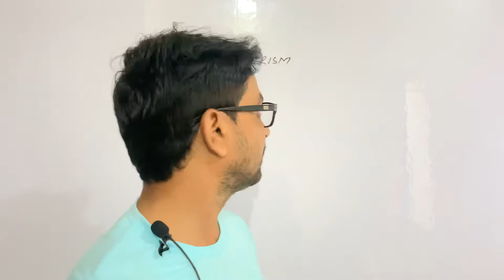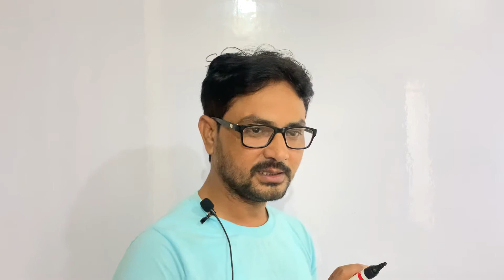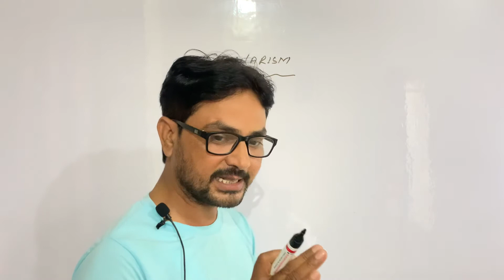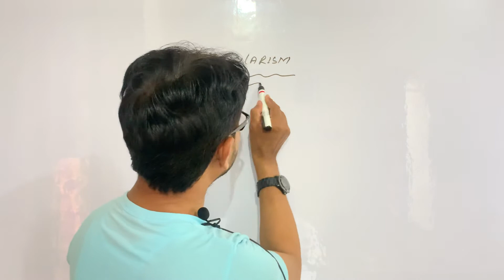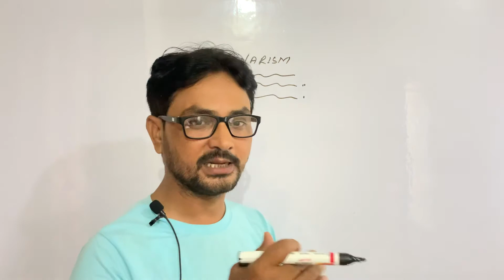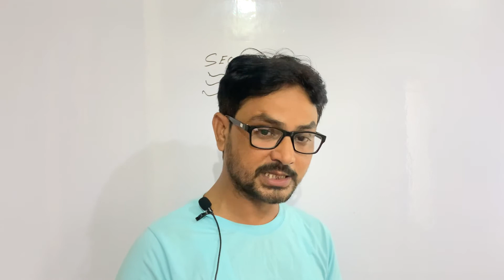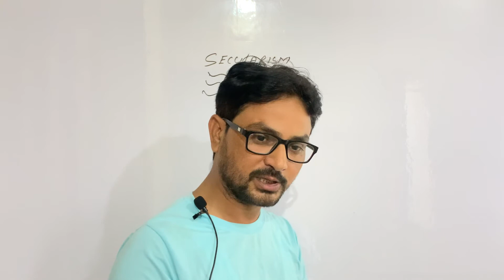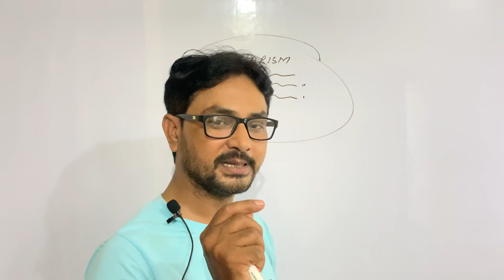SECULARISM|| A BURNING TOPIC ON YOUTUBE||JUNAID AZIZ SIR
Secularism according to Wikipedia

Secularism is the principle of seeking to conduct human affairs based on secular, naturalistic considerations. It is most commonly defined as the separation of religion from civic affairs and the state, and may be broadened to a similar position concerning the need to remove or minimalize the role of religion in any public sphere.[1] The term has a broad range of meanings, and in the most schematic, may encapsulate any stance that promotes the secular in any given context.[2][3] It may connote anticlericalism, atheism, naturalism, or removal of religious symbols from public institutions.[4]

As a philosophy, secularism seeks to interpret life based on principles derived solely from the material world, without recourse to religion. It shifts the focus from religion towards "temporal" and material concerns.[5]

There are distinct traditions of secularism in the West, like the French, Turkish and Anglo-American models, and beyond, as in India,[4] where the emphasis is more on tolerance for all religions rather than separation. The purposes and arguments in support of secularism vary widely, ranging from assertions that it is a crucial element of modernization, or that religion and traditional values are backward and divisive, to the claim that it is the only guarantor of free religious exercise.